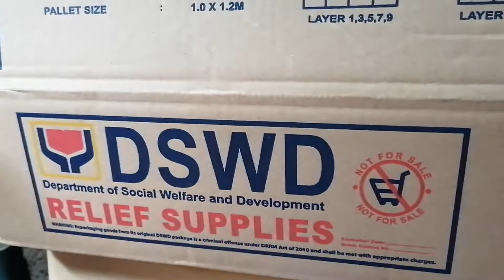RELIEF SUPPLIES FROM DSWD FOR BUSINESS ESTABLISHMENT ECQ AFFECTED IN CAGAYAN DE ORO CITY